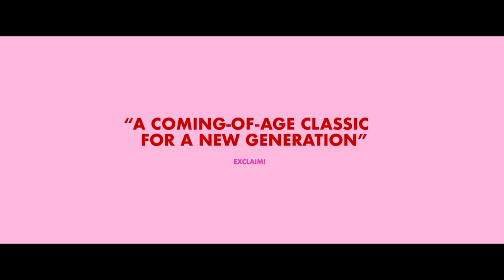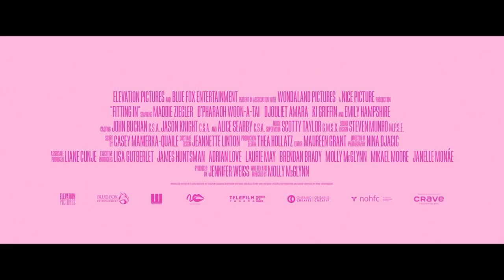FITTING IN | official trailer #2 | Maddie Ziegler (2024) movie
& RELEASE DATE  |
February 2, 2024
& OVERVIEW :
A teen girl is diagnosed with a reproductive condition that upends her plans to have a sex life, propelling her to explore unusual methods. Her relationships are challenged with everyone in her life, but most importantly, herself.
&  CAST :
Maddie Ziegler, Emily Hampshire, D'Pharaoh Woon-A-Tai, Djouliet Amara  - Christian Rose -  and more
Writer & Director : Molly McGlynn
& Genre  :
Comedy -  drama
 T.H.E OFFICIAL Trailers. B.A.N.K